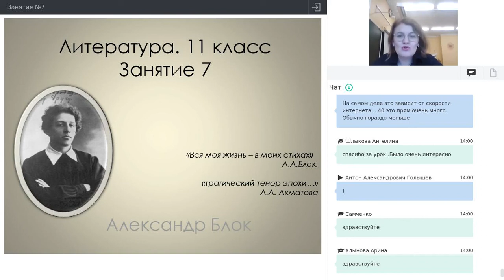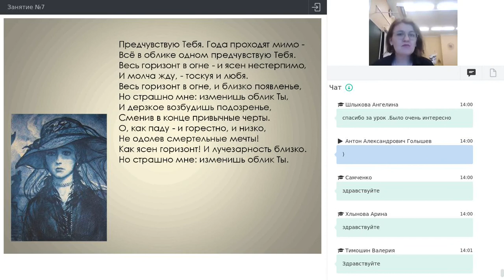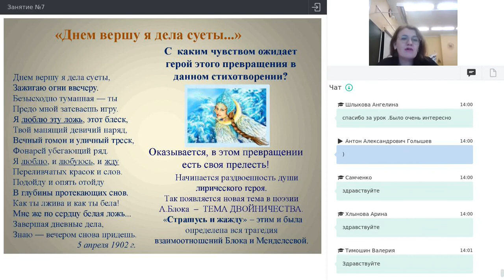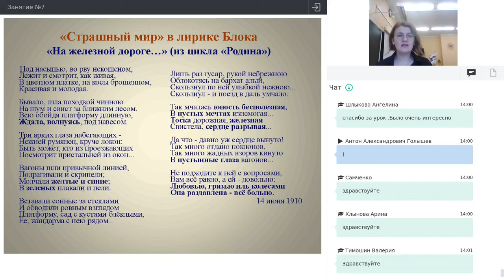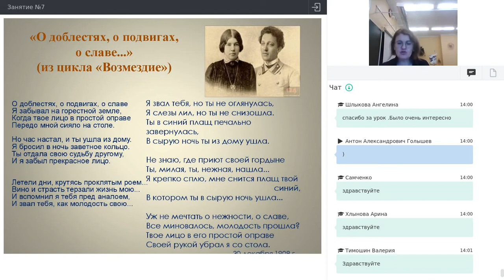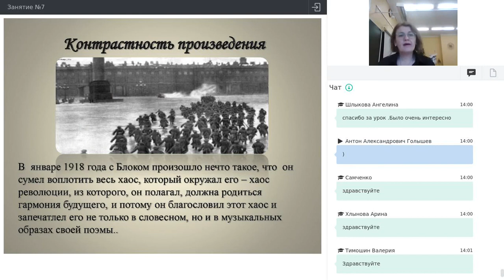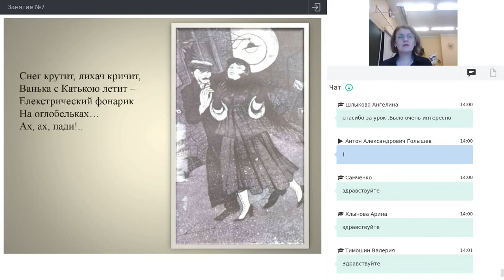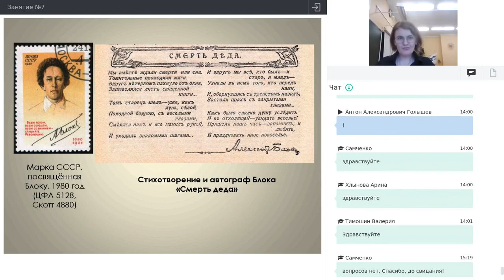Онлайн-школа СПбГУ 2021/2022. 11 класс. Литература. 20.11.2021